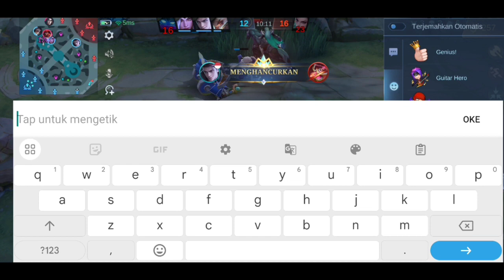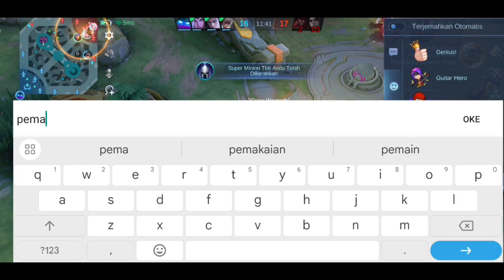ALDOUS KU MENGAMUK HAMPIR SAVAGE ❗❗SAMPE HYPER LEOMORD PUN TUMBANG